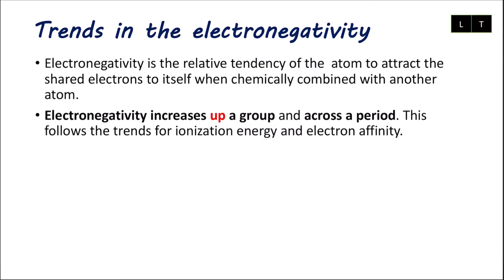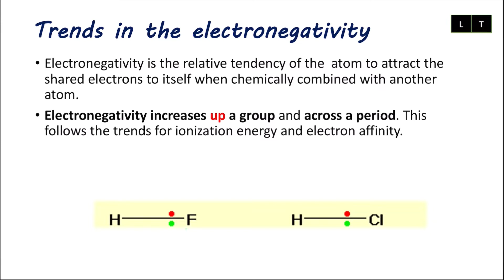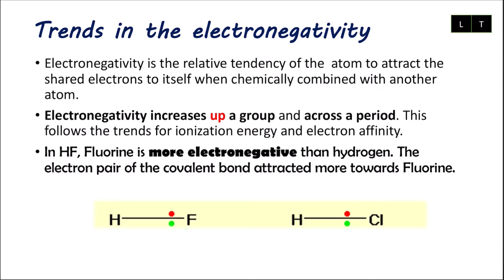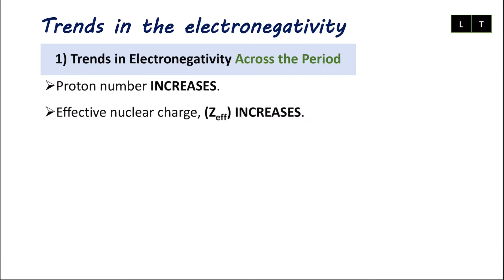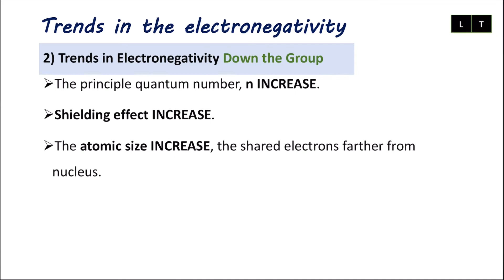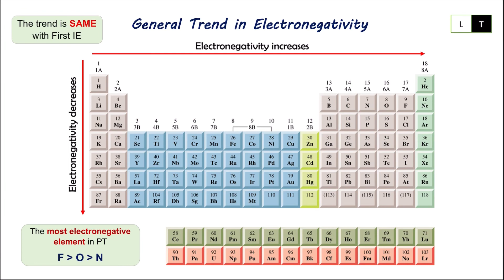SK015 Trends in Electronegativity (Chapter 3; Part 20)